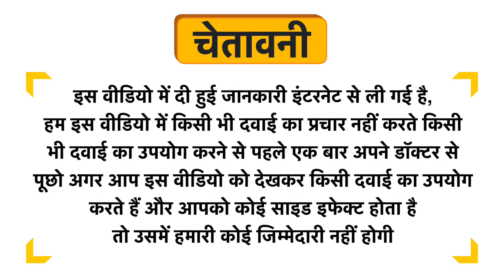W2 Apricot Face Spa Uses in Hindi | Side Effects | Dose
W2 Apricot Face Spa Uses in Hindi | Benefits | Side Effects | Dose